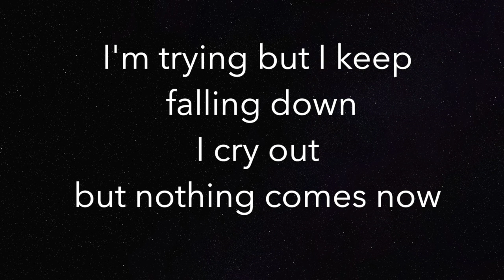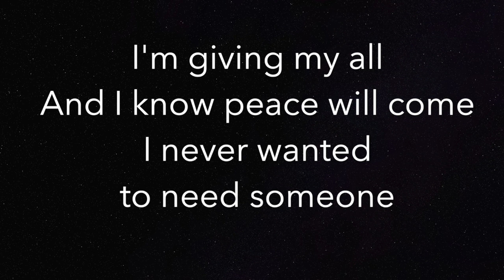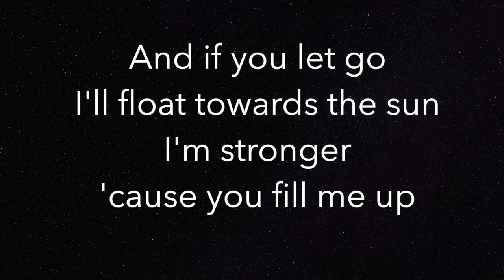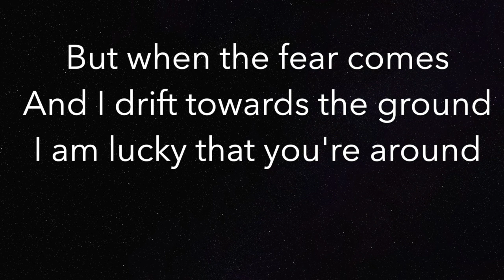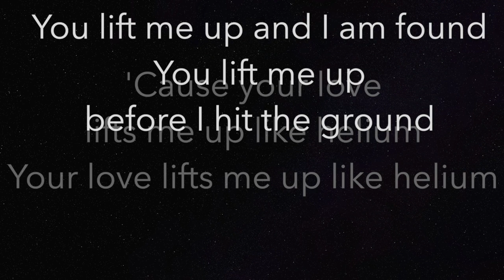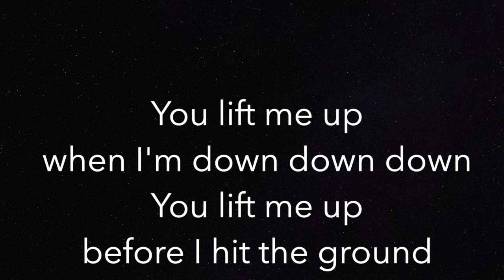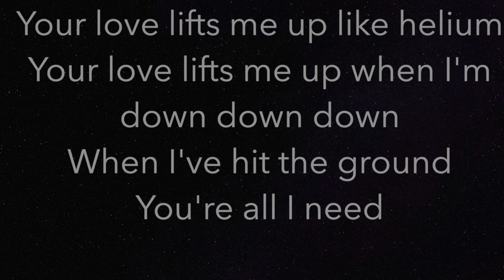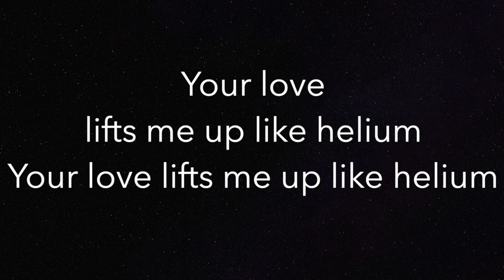Helium (HIGHER +3) - Sia - Piano Karaoke Instrumental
Piano Karaoke Instrumental for "Helium" by Sia (3 semitones HIGHER)